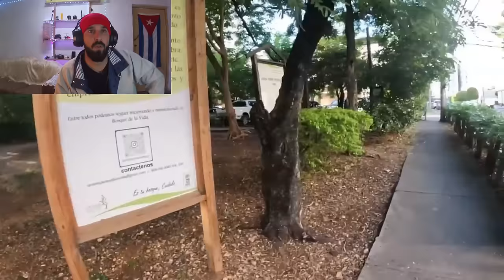CUBANO🇨🇺 REACCIONA a barrios de MILLONARIOS💵 en DOMINICANA 🇩🇴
👉ESTE BARRIO TIENE CASAS HASTA DE 1MILLON DE DOLARES😳. HAY MUCHOS MILLONARIOS EN DOMINICANA 🇩🇴. QUIENES SON LOS QUE PUEDEN VIVIR AHY??.

Canal de Estibito Dominico